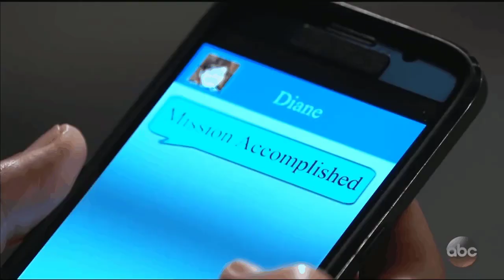General Hospital Shocking Spoilers Trina announces her father, forcing Portia to recognize Spencer